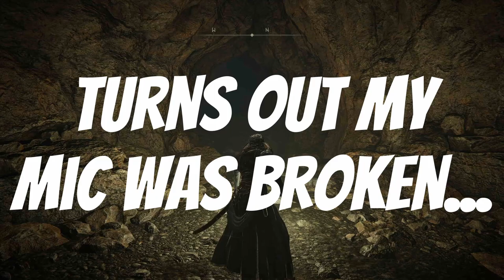Silence is Golden | Let's Play Elden Ring Ep 03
Channel Sub Goal:
. 20% 14/69

  Artist: Benjamin Tissot
  Song: Moose - Electronic Music

  Artist: Alexander Blu
  Song: Analog Dream 2 - Electronic Background Music